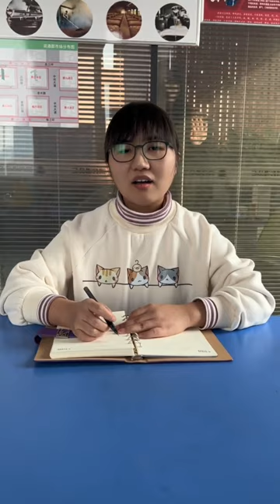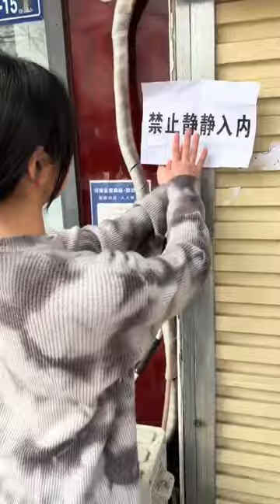美女鄰居介紹工作，還要罩我！ 月賺百萬不是夢！ 【鄭州大浩】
哈嘍，大家好我是【鄭州大浩】
今天正式入駐YouTube平台啦！
這裡是唯一官方賬號哦，其他均為盜版
我喜歡用手機記錄自己的日常生活
在這裡可以看到當代人快節奏的愛情
還有和各種富婆小姐姐之間的愛恨情仇